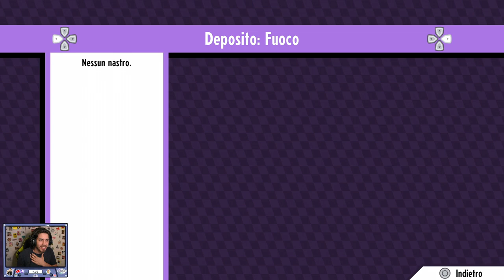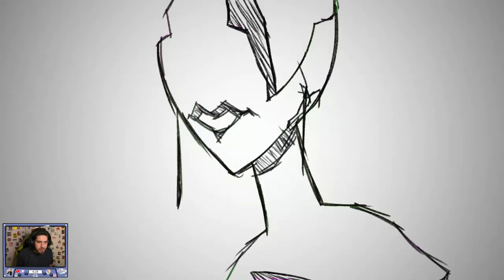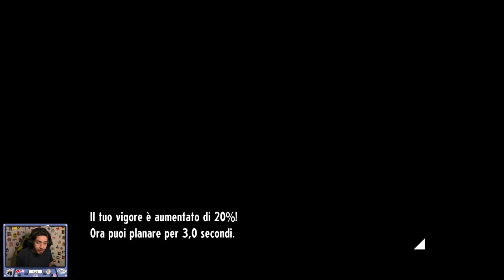Cassette Beasts [ITA] -02- In che Mondo Viviamo